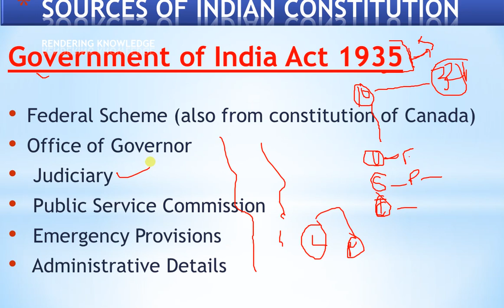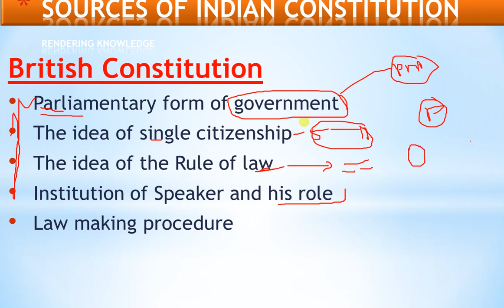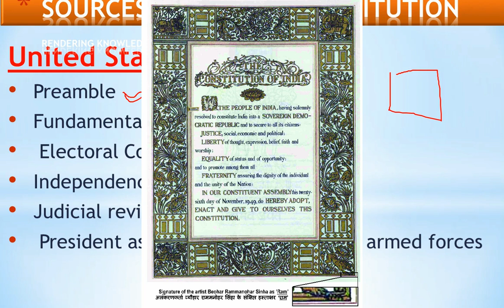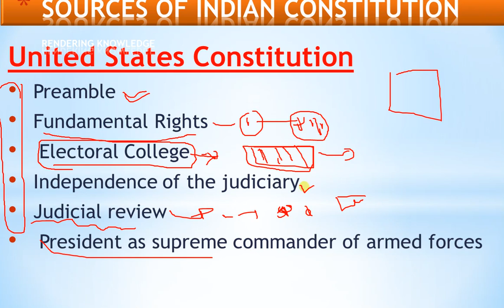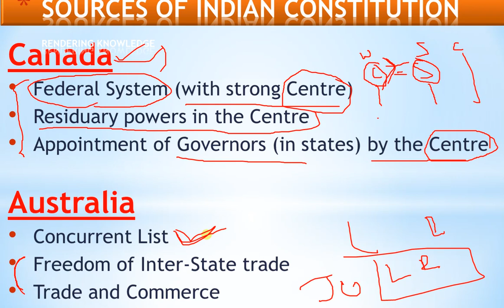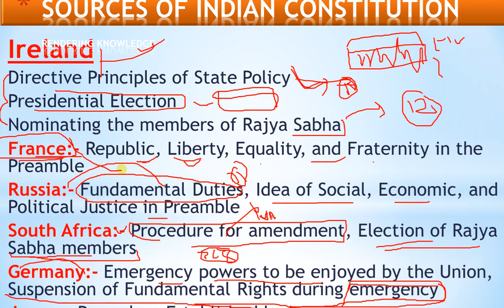political science in Odia || Polity In Odia || C.T, B.Ed, OPSC, OSSC ,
RENDERING KNOWLEDGW